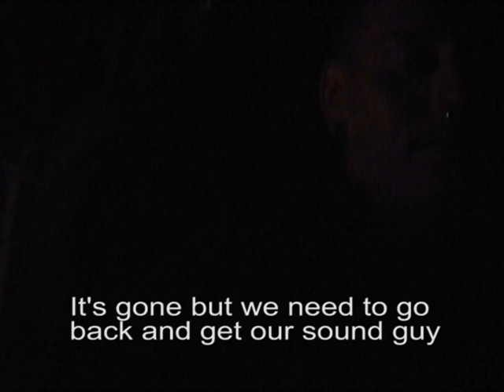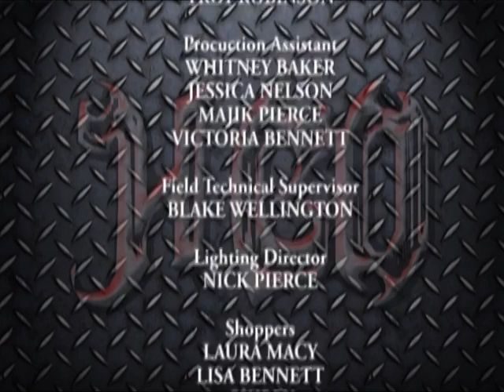Home Cooking Overhaul-EP5-"Into the Woods"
Nick is going deep into the woods to work with an nature loving girl who spends almost all her time living outdoors. Nick will have to adapt to cooking on a fire and no running water while putting this outdoor kitchen in order and away from the animals. It takes a day to get to the closest food store. original air date Jan. 15, 2014